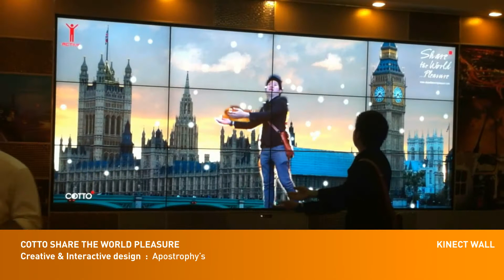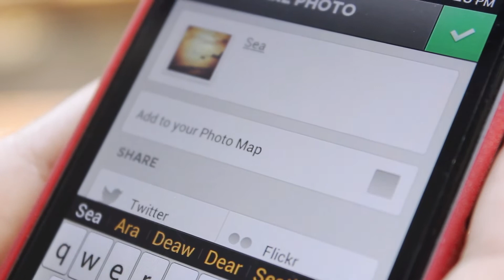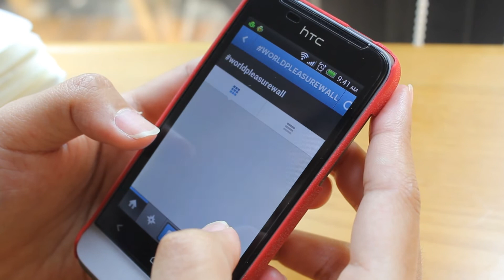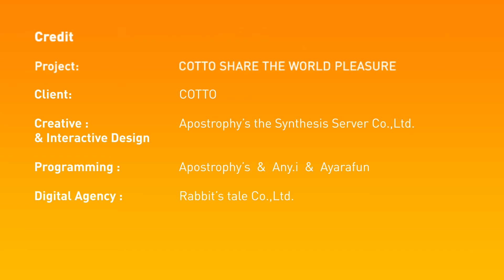COTTO share the world pleasure / Interactive